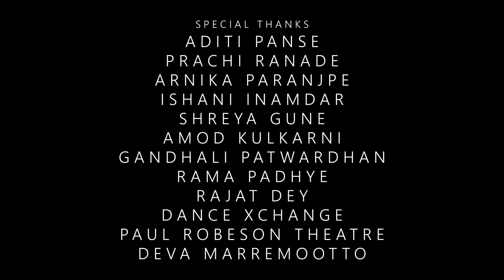RashmiRathi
RashmiRathi, by Ramdhari Singh 'Dinkar'. Performance by Ashwini Kalsekar.